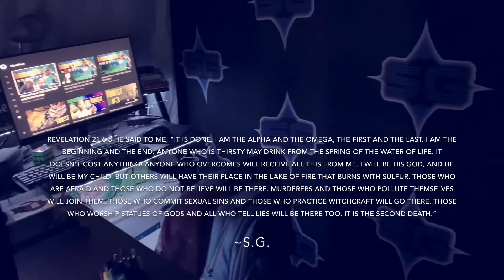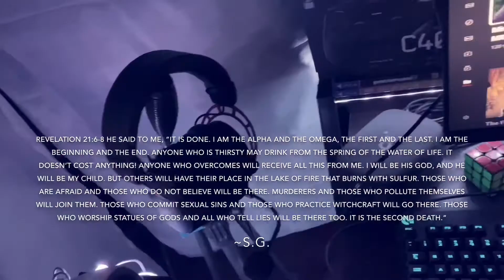Coming September 4th 2020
Welcome to SplizeeGaming, “where splizee gaming is the best gaming!”
Become a fan too!? Order a T-Shirt today! Show some love & support.

~SG